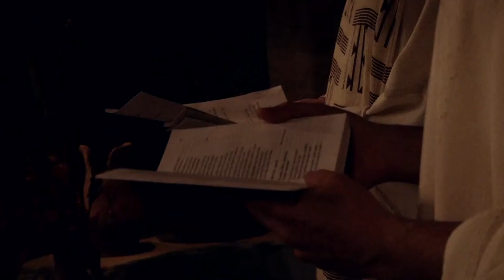IGREJA DA LIBERTAÇÃO | Híbridos, the Spirits of Brazil | De Corpo e Alma Da Alma ao Coração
Este filme é o volume 11 de
HÍBRIDOS, OS ESPÍRITOS DO BRASIL
uma pesquisa poética e cinematográfica sobre espiritualidade e sua música no Brasil

Documentário sobre missa na Igreja da Libertação de Goiás Velho / GO

A documentary on a mass at the Church of Liberation in Goiás Velho, State of Goiás

Um filme de Vincent Moon e Priscilla Telmon, Petites Planètes
produzido por Fernanda Abreu, Fever Filmes

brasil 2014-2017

Seja Bem-vindo! Somos o canal De Corpo e Alma - Espiritualidade e música.

Todas as religiões tem uma relação íntima com a música e a utilizam como elemento essencial para fazer a ligação entre o humano e o divino.

A música alimenta a vida e o sentido da nossa existência, sendo capaz de atingir as dimensões psíquica, espiritual e corporal do ser humano.

Religião e música, associados, agem de forma misteriosa, podendo transmitir energias revitalizadoras e curativas para as doenças do corpo e da alma!

Além de músicas você também encontrará conteúdo religioso das mais variadas correntes cristãs. Diálogos, questionamentos e curiosidades.

Músicas, orações, pregações, rezas, testemunhos e reportagens que proporcionarão caminhos e reflexões sobre essa nossa grande jornada em busca da paz, da felicidade, do sentido da vida e da compreensão do divino.

O QUE É HÍBRIDOS, OS ESPÍRITOS DO BRASIL?

Uma pesquisa poética e cinematográfica sobre espiritualidade e sua musicalidade no Brasil.

“O gigante sul-americano tem a cultura espiritual mais diversa do mundo”

Foram três anos de pesquisa, documentando cerca de 120 rituais em 17 estados brasileiros, muitos dos quais são secretos e foram filmados pela primeira vez.

Da maior procissão católica do mundo, a um ritual indígena nunca visto antes, no Mato Grosso.
De cerimônias de cura em centros espirituais, a rituais de vanguarda da Ayahuasca, no Rio de Janeiro.
Uma popular Festa de Iemanjá em Salvador; um ritual Almas e Angola em Florianópolis; uma tradicional cerimônia Xambá no Recife
ou um ritual urbano de ayahuasca na Fraternidade Kayman, em Belo Horizonte.

Uma viagem etnográfica ao mundo das cerimónias sagradas e sua diversidade.

Entidades, santos, encantados , orixás, velhas e novas manifestações...
Xamãs, pastores, pais de santo, médiuns, curandeiras e padres.
Construindo o maior acervo visual e sônico já feito sobre a cultura sagrada no país.

Não há nenhum outro lugar no planeta onde as culturas indígenas, africanas e europeias vivam tão intrinsecamente juntas.
Através da abordagem poética e sensorial, Híbridos se propões a inspirar este mundo em colapso a criar outras formas de convivência.

Não se trata de pesquisar e resolver mistérios, mas de ouvir, um experimento misterioso. Híbridos é um filme musical de um novo tipo!